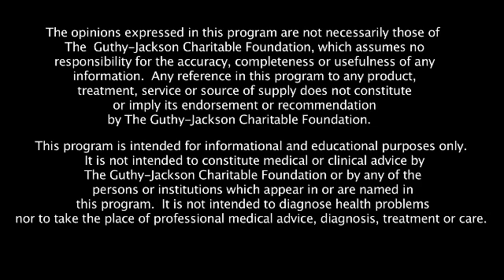What Causes NMO?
Neuromyelitis optica (NMO) Spectrum Disease is an autoimmune disease that is triggered. The onset of NMO is currently unknown. It is also unknown why people with NMO experience different levels of severity during attacks. Many factors like viruses, vaccines, environment and more are currently being studied as scientists work to discover what triggers NMO attacks and how to prevent future attacks. Understanding this is a critical step in finding a cure for NMO.